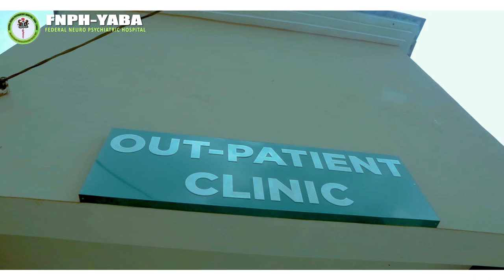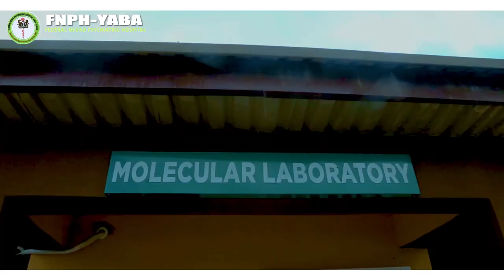The Federal Neuro Psychiatric Hospital Yaba Lagos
The Federal Neuro Psychiatric Hospital,Yaba, a foremost and renowned   Neuro Psychiatric Hospital in Nigeria under the  leadership of  Dr Olugbenga Adekile Owoeye ( Medical Director and Chief executive Officer) is poised for greater stride in mental health in Nigeria.